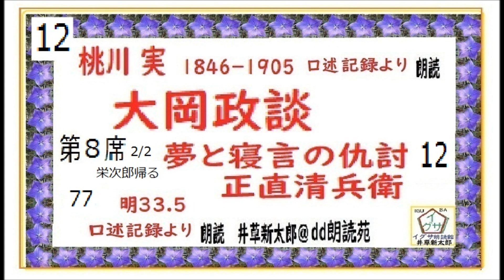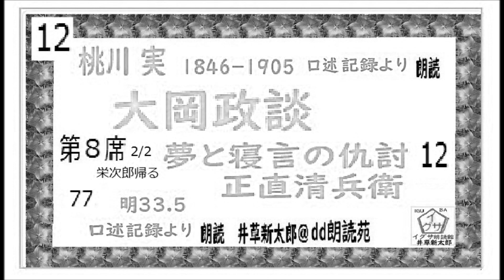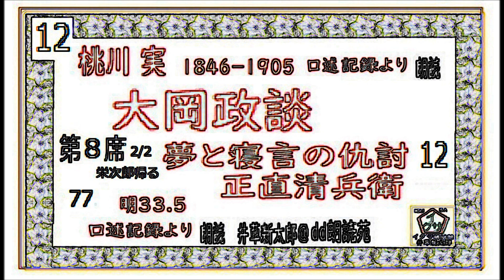「大岡政談,夢と寝言の仇討,正直清兵衛,12」、※明33.5年,桃川実,口述速記記録,より,朗読,by,D.J.イグサ,井草新太郎,＠,dd,朗読苑,青空文庫,未収録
全文一挙,,「新吉原百人斬,（妖刀籠釣瓶,）」全18席,　読切,　桃川燕林,（桃川如燕,）,口述速記より,朗読,,,朗読,編集,by,D.J.イグサ,井草新太郎,＠,dd,朗読苑,※明治29年速記記録
☆dd朗読苑　山本周五郎,特盛,長編